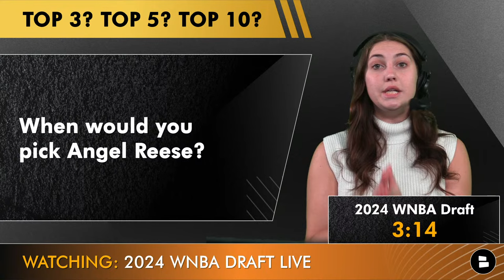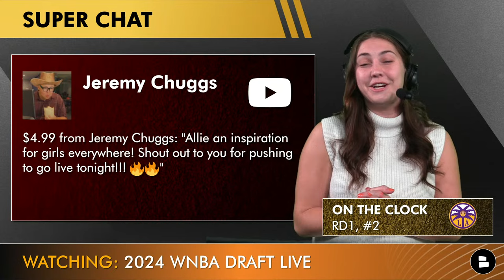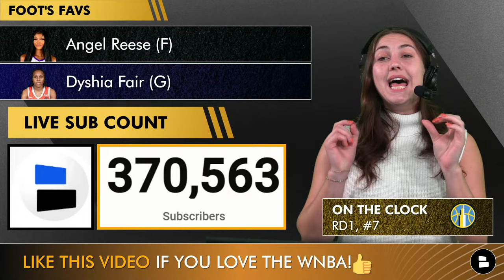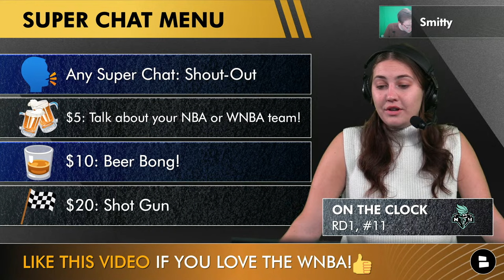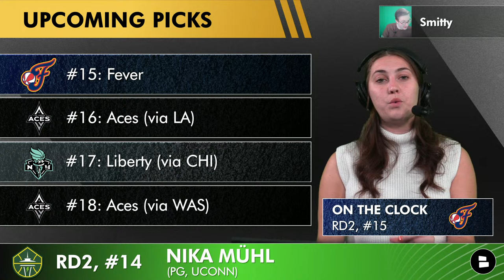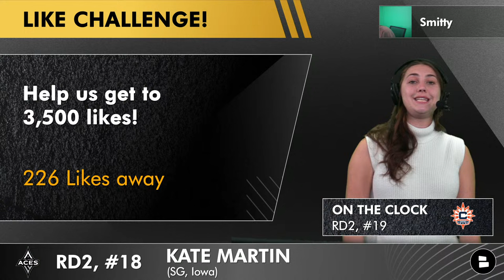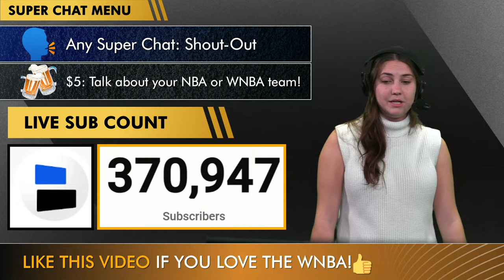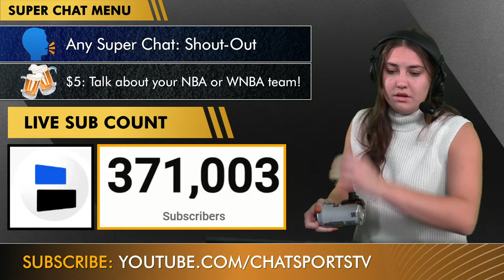WNBA Draft 2024 - LIVE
The 2024 WNBA is set to break the record books with some of the biggest names in NCAA basketball featuring Caitlin Clark, Angel Reese, Cameron Brink, Dayshia Fair, Rickea Jackson, Kamilla Cardoso and more. Chat Sports is bringing you coverage LIVE for FREE of every single pick in the 2024 WNBA Draft for all three-rounds, so no need to watch it on ESPN. Multiple different mock drafts including Bleacher Report, ESPN, ESPNW, and The Athletic have Caitlin Clark going #1 overall, but the WNBA rumors aren’t sure if Cameron Brink or Kamilla Cardoso will go #2 in the WNBA Draft? Chat Sports host Allie Barefoot has the latest coverage on all things WNBA Draft for FREE - tune in!

We will be LIVE for the 2024 NBA Draft AND 2024 NBA Free Agency! so you don't miss a beat!

Help grow NBA Now by sharing this video to a friend!

2024 WNBA Draft order
First Round
1. Indiana Fever
2. Los Angeles Sparks
3. Chicago Sky (from Phoenix)
4. Los Angeles Sparks (from Seattle)
5. Dallas Wings (from Chicago)
6.Washington Mystics
7. Minnesota Lynx
8. Chicago Sky (from Atlanta, via Los Angeles)
9. Dallas Wings
10. Connecticut Sun
11. New York Liberty
12. Atlanta Dream (from Las Vegas, via Los Angeles)
Second Round
 13. Chicago Sky (from Phoenix)
 14. Seattle Storm
 15. Indiana Fever
 16. Las Vegas Aces (from Los Angeles)
 17. New York Liberty (from Chicago)
 18. Las Vegas Aces (from Washington)
 19. Connecticut Sun (from Minnesota)
 20. Atlanta Dream
 21. Washington Mystics (from Dallas)
 22. Connecticut Sun
 23. New York Liberty
 24. Las Vegas Aces
Third Round
 25. Phoenix Mercury
 26. Seattle Storm
 27. Indiana Fever
 28. Los Angeles Sparks
 29. Phoenix Mercury (from Chicago)
 30. Washington Mystics
 31. Minnesota Lynx
 32. Atlanta Dream
 33.Dallas Wings
 34. Connecticut Sun
 35. New York Liberty
 36. Las Vegas Aces

2024 WNBA Draft Prospects:
Caitlin Clark
Cameron Brink
Kamilla Cardoso
Rickea Jackson
Aaliyah Edwards
Jacy Sheldon
Isobel Borlase
Angel Reese
Nyadiew Puoch
Leïla Lacan
Alissa Pili
Carla Leite
Dyaisha Fair
Nika Mühl
Charisma Osborne
Jessika Carter
Marquesha Davis
Helena Pueyo
Celeste Taylor
Taiyanna Jackson
Abbey Hsu
Mackenzie Holmes
Sara Scalia
Elizabeth Kitley
McKenzie Forbes
Kaitlyn Davis
Shalexxus Aaron
Brinae Alexander
Jillian Archer
Erynn Barnum
Sara Bejedi
Zippy Broughton
Kassondra Brown
Sam Brunelle
Jacinta Buckley
Elena Buenavida
Leilani Correa
Makayla Daniels
A'Jah Davis
Domonique Davis
Faith Dut
Derin Erdogan
Katia Gallegos
Gabby Gregory
Madison Griggs
Lauren Hansen
Dayshanette Harris
Camille Hobby
Rita Igbokwe
Holly Kersgieter
Jordan King
Ny Langley
Jada Lewis
Leilani McIntosh
Danae McNeal
Lauren Park-Lane
Taiyier Parks
Anaya Peoples
Chanaya Pinto
Jasmine Powell
Abby Prohaska
Nina Rickards
Amari Robinson
Klarke Sconiers
Anne Simon
Tyia Singleton
Camryn Taylor
Sydney Taylor
Taniyah Thompson
Kayleigh Truong
Kaylynne Truong
Alexis Tucker
Antwainette Walker
Chloe Webb
Charlotte Whittaker
Desi-Rae Young
Tiara Young
Alicia Flórez
Amari Heard
Kamryn Lemon
Matilde Villa
Gabbie Marshall
Ashley Owusu
Mimi Collins
Tamari Key
Makenna Marisa
Bella Murekatete

- Stock Up, Stock Down! 2024 NBA Draft Prospects Who Helped Or Hurt Their Case In March Madness
- NEW ESPN 2024 NBA Mock Draft: 1st Round Projections Ft. Donovan Clingan, Alex Sarr & Matas Buzelis

ESPN, The Athletic, The Ringer, and Bleacher Report are good...but we're BETTER!

Show your support to NBA Now by LIKING today's video!

Display your NBA knowledge by answering these questions:
- Who will go #2 in the WNBA Draft? Type ‘CB’ for Cameron Brink or ‘KC’ for Kamilla Cardoso
- When will Angel Reese get selected in the WNBA Draft?
- Comment your Favorite NBA OR WNBA Player!
Want to be the first person to know when Chat Sports puts out a video? Turn on your notifications!